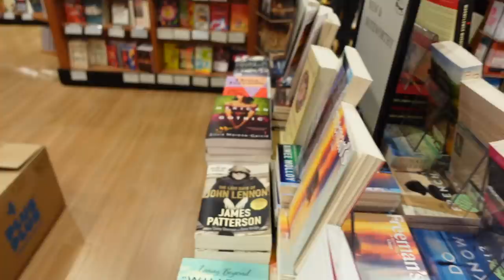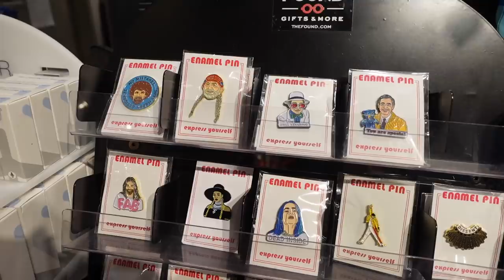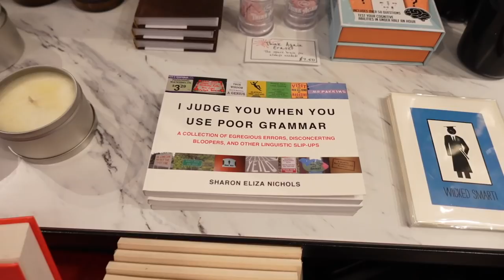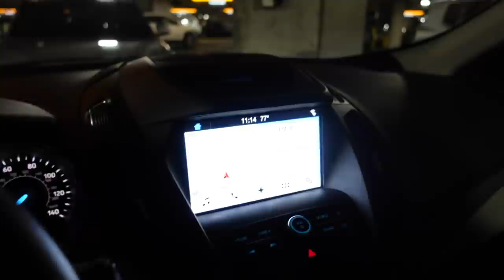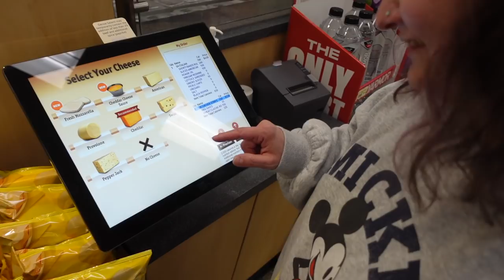Rocket Launches & Cross Country Flights! An AMAZING Travel Day! Vlogmas Day 12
What a day! We woke up in Alaska, traveled all day, and then ended in Florida watching our first-ever rocket launch. What an amazing day!

We watched the SpaceX Falcon 9 rocket launch from Jetty Park in Port Canaveral, and it was the perfect place to watch from!